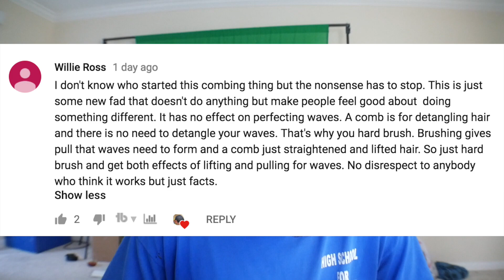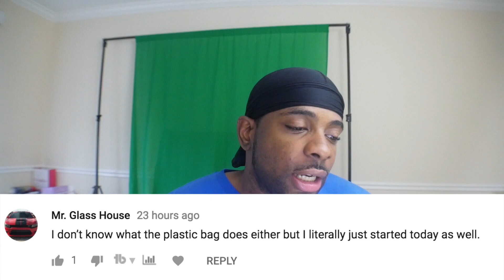The Comb Should Be Followed By A Brush | Combing Challenge Fail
so that 3 weeks without brushing is a wrap. so i failed that challenge Horribly.